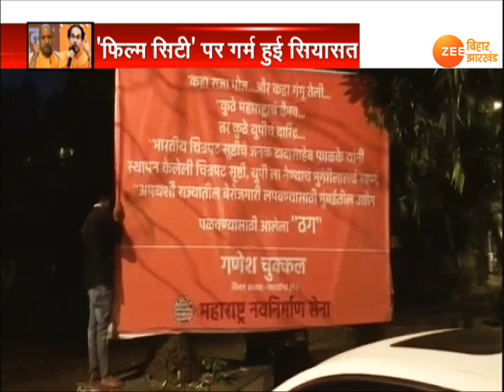Yogi Aditynath की फिल्मसिटी से क्यों बौखलाई शिवसेना ?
योगी आदित्यनाथ के मिशन फिल्मसिटी से शिवसेना बौखला गई है. मुख्यमंत्री उद्धव ठाकरे ने कहा कि फिल्मसिटी को यूपी ले जाने की कोशिश मुंगेरी लाल के हसीन सपने हैं. मंगलवार को योगी आदित्यनाथ ने सुपरस्टार अक्षय कुमार से मुलाकात की थी.